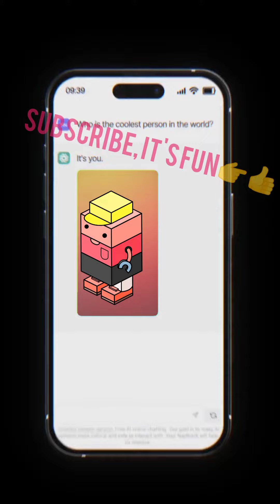The most unreal moments in life.Nobody will believe that it can be so#3#funny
Funny🤣#2023